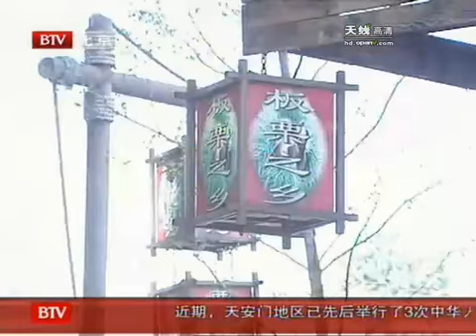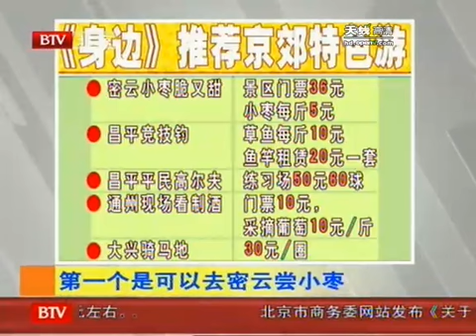打折卖场淘宝有诀窍 换季服装受追捧 - part 4